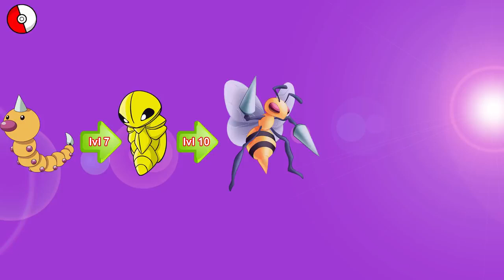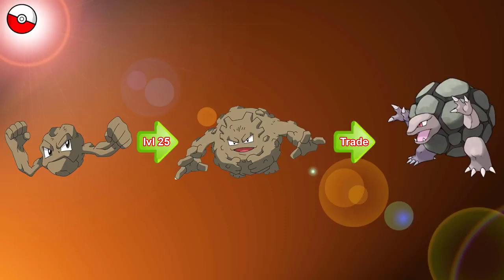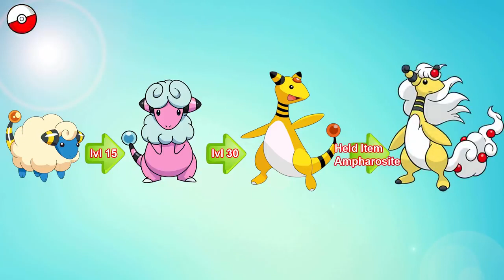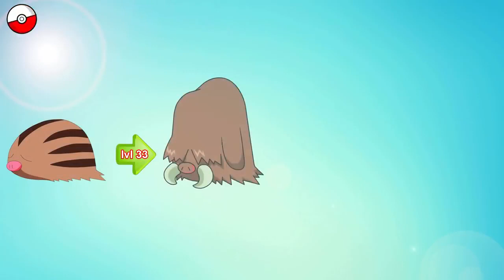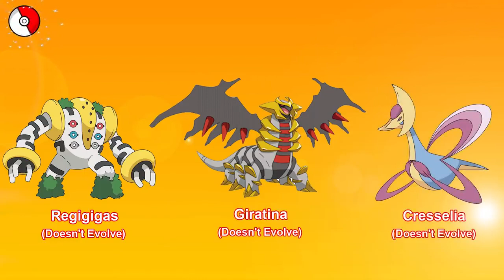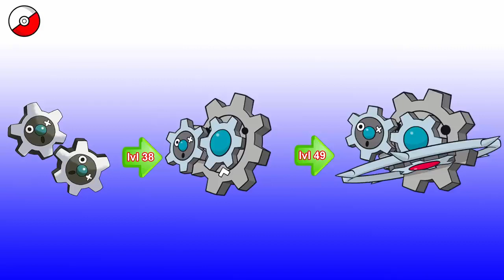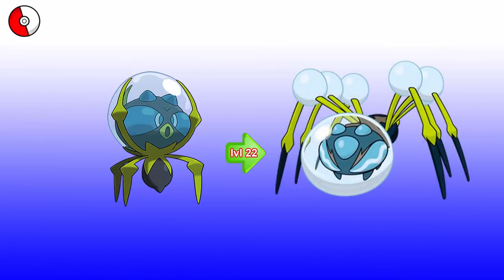ALL POKEMONS EVOLUTIONS in ONE VIDEO - (Before and After the Evolution)